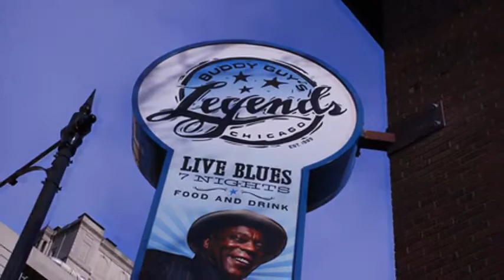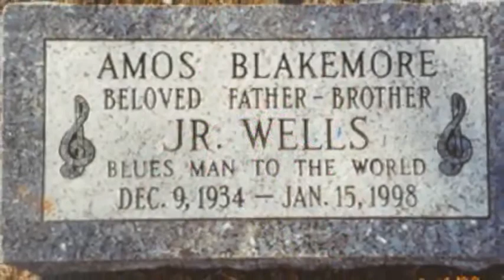Live Blues Show with the Legendary Merle Perkins on drums.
The Legendary Merle Perkins with 2 Legend Buddy Guy the late Junior Wells Phil Guy Douglas Fagan sax R.I.H) The Legend Kenny Neal on bass. Live at The Bottom Line NY. 1978. A photo slide show.